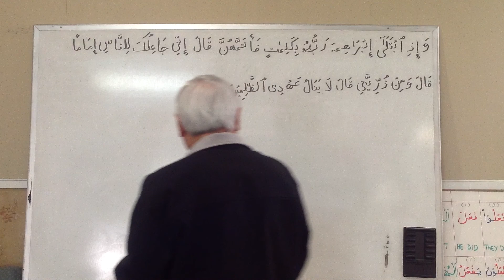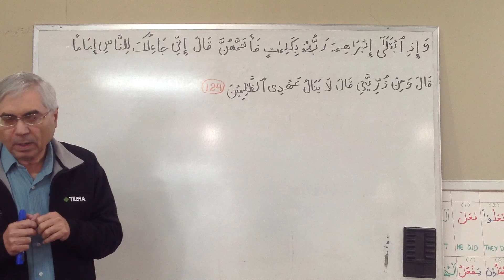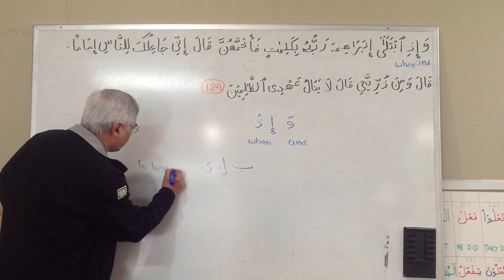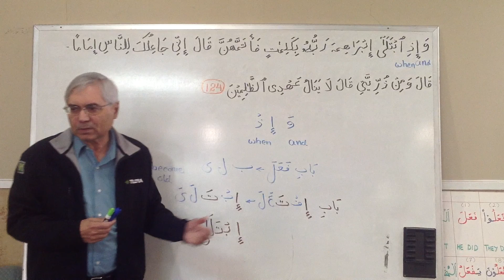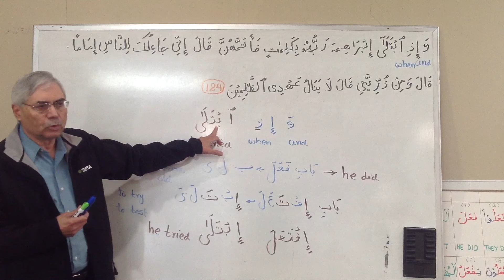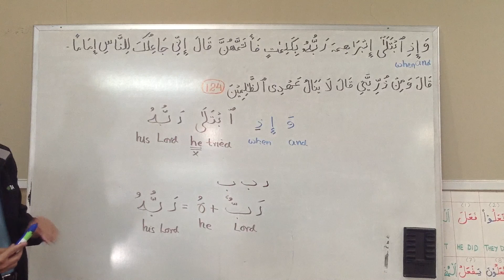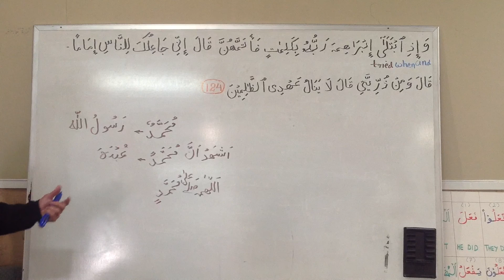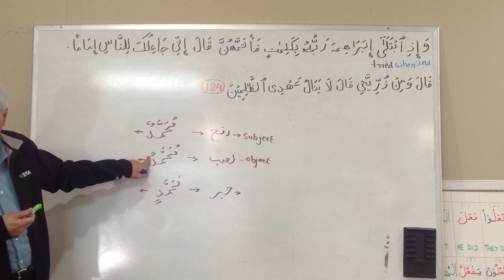Quranic Understanding AlBaqarah 124-1